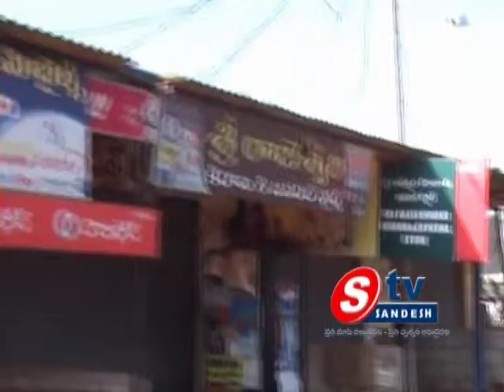05-12-13 5pn news 01